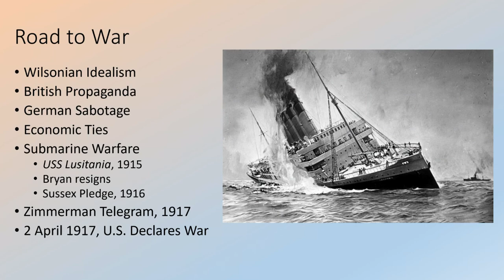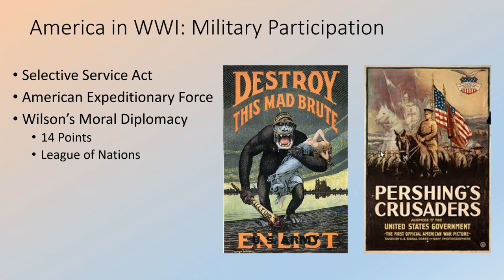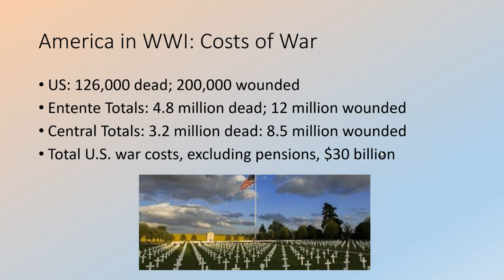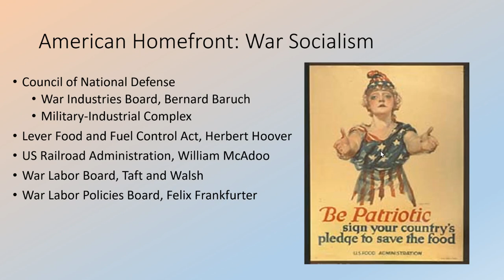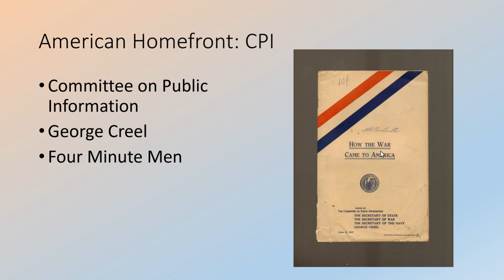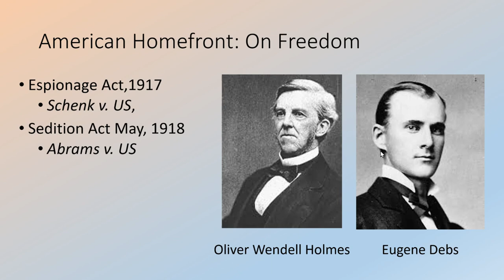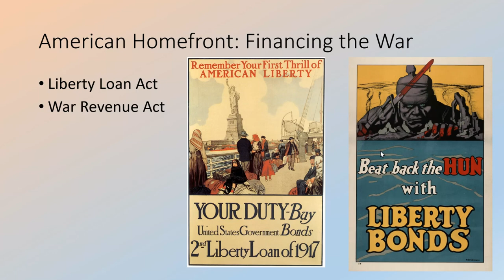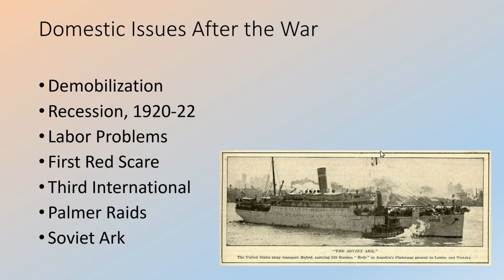US in WWI Part Two: The American Homefront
This is the second of a two-part lecture on the U.S in WWI, focusing on the American home front during the war (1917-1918).